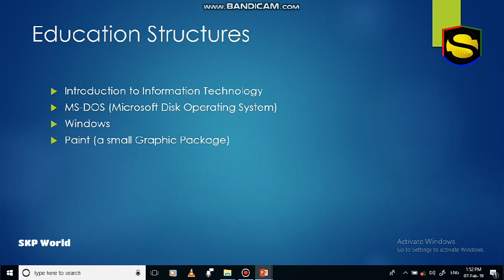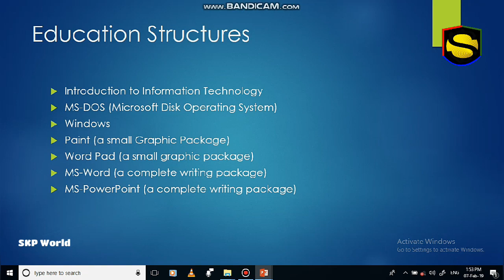DIT Diploma in Information Technology |All detail |Syllabus|Exam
Agar aapko computer course karna hai aur kuchh bhi jaankari chahiye ho computer se related to aap hme msg kr skte h direct

आपको कंप्यूटर की नौकरी चाहिए
कंप्यूटर कोर्स चुनना हो
कोई भी सहायता के लिए call करें 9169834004